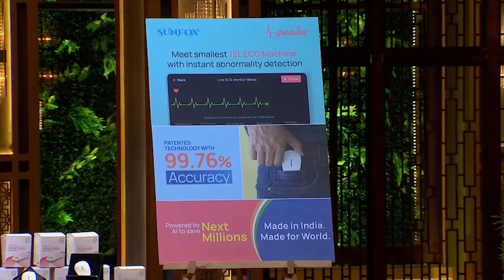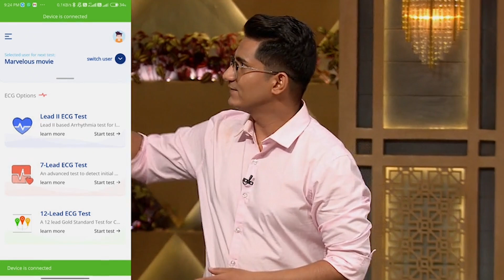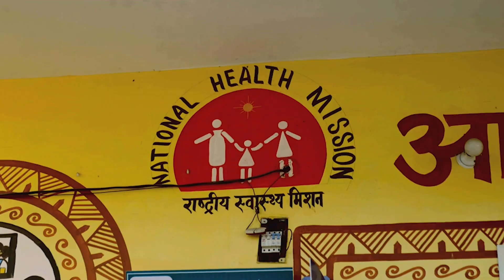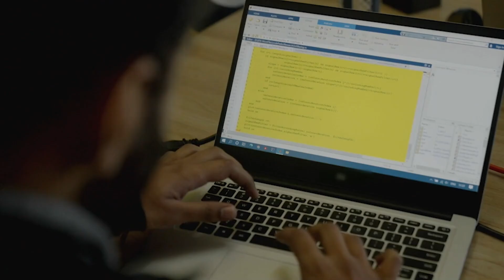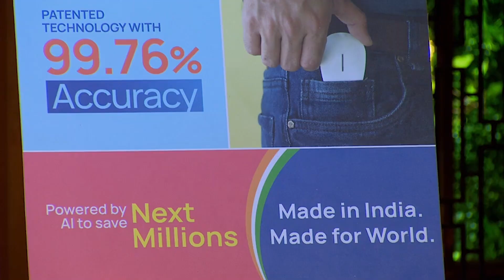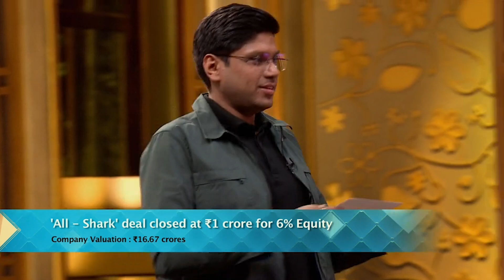'Spandan' से घर बैठे Check कर सकते हैं Heart Rhythm | Shark Tank India | Best Pitches Of All Time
Get ready to be blown away by the Best Shark Tank pitches of all time!